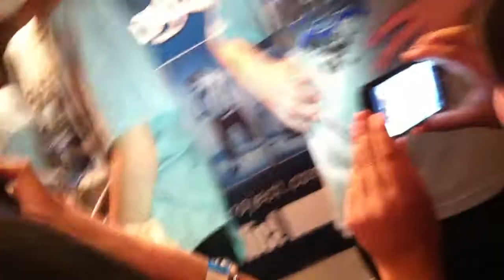ICONic Boyz in Phoenix, Arizona 4-14-12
i touched jasons nipple